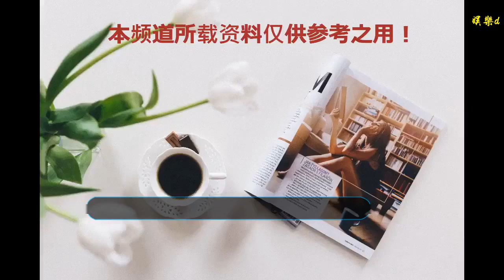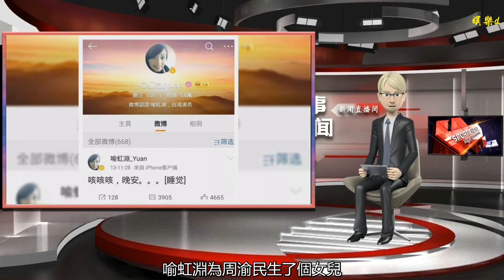周渝民一家首次同框，網友卻不希望看到他的生活：讓他們自在一些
谢谢！

      原標題：周渝民一家首次同框，網友卻不希望看到他的生活：讓他們自在一些
            1月9日有媒體拍到周渝民一家三口逛動物園的照片，周渝民戴著針織帽，推著嬰兒車，胡子拉碴十分隨意。

他的妻子喻虹淵也穿著很隨性的服裝，但皮膚狀態看起來還是很不錯的。
這是周渝民一家三口首次同框出現在觀眾的視線里，甚至有不少網友發出疑問：“周渝民什么時候結的婚？還有孩子了？”

周渝民與言承旭、吳建豪、朱孝天組成F4出道后，拍攝了經典偶像劇《流星花園》，以其中憂郁男神花澤類的角色圈粉無數。

2009年，周渝民大多把時間花在個人影視圈的發展上。他拍攝了《痞子英雄》、《愛你一萬年》等多部影視作品，雖然演了不少作品，但大家似乎還只記得當初那個花澤類。

在2018年他通過和迪麗熱巴主演的《烈火如歌》中銀雪的角色，讓觀眾對他漸漸有了改觀，也逐漸意識到，當初的少年，如今已經成熟，甚至為人父。

2015年周渝民曬出與女演員喻虹淵的婚戒宣布兩人已經結婚時，很多女粉絲都直呼“全體失戀”，但看倆人幸福、低調而又甜蜜的樣子，也都十分祝福。

喻虹淵為周渝民生了個女兒，但他們一家似乎并不是很喜歡高調地把合照曬到公眾平臺上，所以至今很多人都沒有見過他們同框。
此次周渝民和喻虹淵以及他們的女兒逛動物園被記者拍到，大家才再一次看到喻虹淵。她的社交平臺自從2013年后就鮮有更新。

在他們家，周渝民更多的曝光在大家的視線里，而喻虹淵則漸漸淡出觀眾視線，成了賢妻良母。

好久不見的喻虹淵保養的依舊很好，網友都夸贊她的顏值很高，他們看起來十分登對。

雖然看到他們一家三口甜蜜逛動物園，粉絲看了也很開心，但不少人還是表示不太希望看到他的生活。

因為大家覺得仔仔（周渝民）本來就對自己這段感情保護得很好，不希望過多得被外界的人知道和評論，說明他們就是想低調地生活。
粉絲都希望媒體能對他們少些關注，讓一家人自在一點。